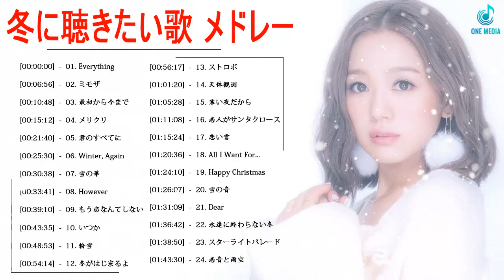【定番】冬うた・ウインターソング ⛄ 冬の歌/ウィンターソング 邦楽メドレー⛄作業用BGM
[00:00:00]  -  01. Everything
[00:06:56]  -  02. ミモザ
[00:10:48]  -  03. 最初から今まで
[00:15:12]  -  04. メリクリ
[00:21:40]  -  05. 君のすべてに
[00:25:30]  -  06. Winter, Again
[00:30:38]  -  07. 雪の華
[00:33:41]  -  08. However
[00:39:10]  -  09. もう恋なんてしない
[00:43:35]  -  10. いつか
[00:48:53]  -  11. 粉雪
[00:54:14]  -  12. 冬がはじまるよ
[00:56:17]  -  13. ストロボ
[01:01:20]  -  14. 天体観測
[01:05:28]  -  15. 寒い夜だから
[01:11:08]  -  16. 恋人がサンタクロース
[01:15:24]  -  17. 恋い雪
[01:20:36]  -  18. All I Want For Christmas Is You
[01:24:10]  -  19. Happy Christmas
[01:26:07]  -  20. 雪の音
[01:31:09]  -  21. Dear
[01:36:42]  -  22. 永遠に終わらない冬
[01:38:50]  -  23. スターライトパレード
[01:43:30]  -  24. 恋音と雨空

jpop 冬の歌,冬の歌 jpop,冬の歌 メドレー,テンションあがる冬ソング,冬に聴きたい曲 メドレー,冬曲 ウィンターソング 邦楽 洋楽 冬歌 メドレー,冬に聴きたいアニソン,冬に聴きたいbgm,冬に聴きたいラブソング,クリスマスソング,冬うた,ウィンターソング メドレー,JPOPミリオンヒット,JPOP ランキング,JPOPメドレー,泣ける曲,Jpop冬うた・ウィンターソング 邦楽メドレー！冬に聴きたい感動する歌・泣ける曲 バラード おすすめJ-POPベストヒット！パート02,作業用BGM,冬うた・ウインターソング,冬の歌,ウィンターソング 邦楽メドレー,冬に聴きたい曲メドレー,冬に聴きたい歌ウィンターソング冬うた j-pop メドレー,冬の歌メドレー,冬曲ウィンターソング邦楽洋楽冬歌メドレー,冬に聴きたい曲洋楽,冬に聴きたい歌ウィンターソング冬うた J-POP メドレー,冬の歌メドレー感情が盛り上がる曲おすすめ邦楽,冬うた 2022,ウィンターソングメドレー,ウィンターソング 2022,冬うた 2021